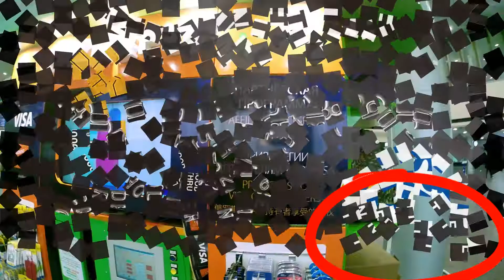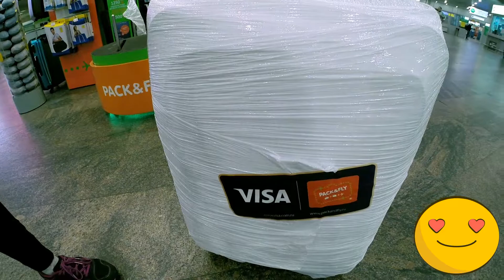Как упаковать багаж в аэропорту бесплатно?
как упаковать чемодан в аэропорту за 1 рубль?